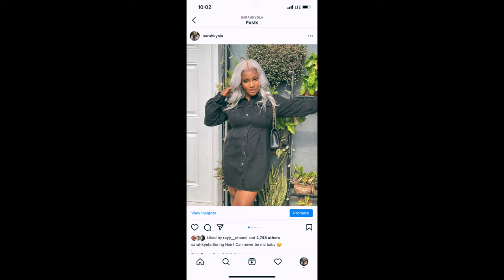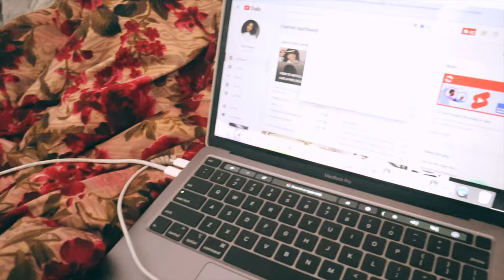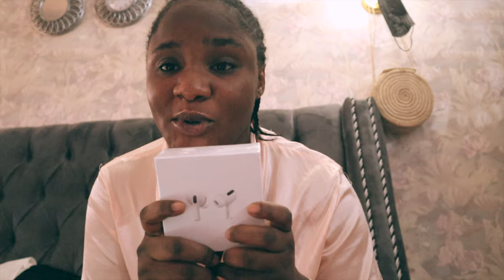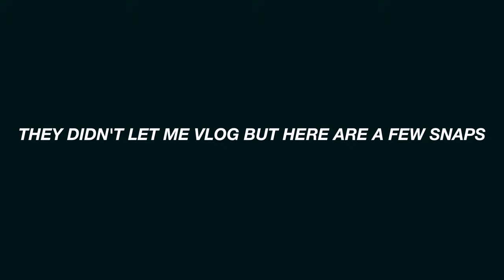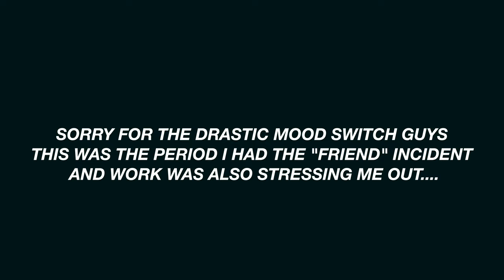VLOG | COUPLE OF DAYS IN MY LIFE, JOB INTERVIEW, WORKING, UNBOXING, BUSINESS AND MORE | SARAH KYOLA